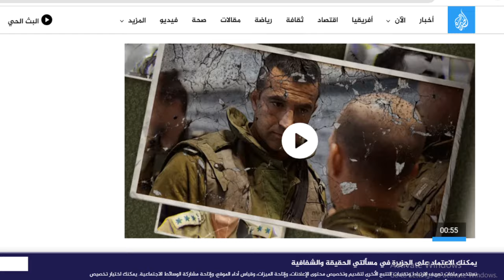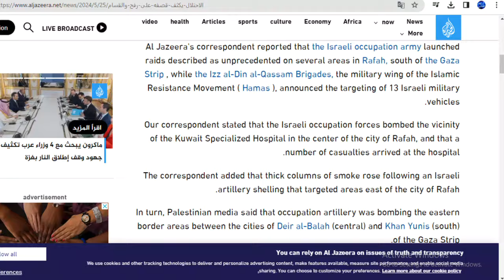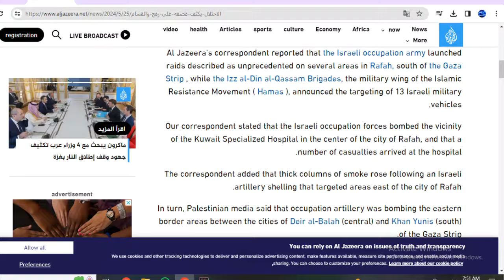DEG DEG: XM Oo Soo Bandhigay Muuqal Si Xun U Ruxay Israail, Carabti Oo Hal Mar Isla Dhawaqday Iyo..